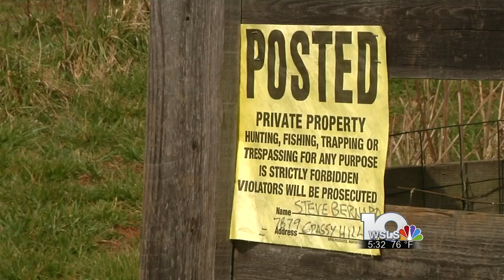Fighting MVP survey